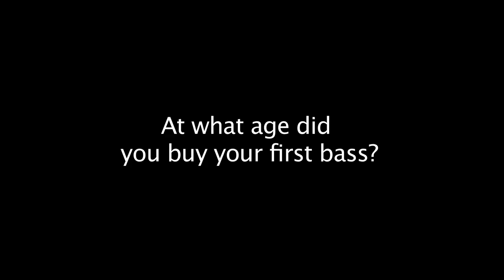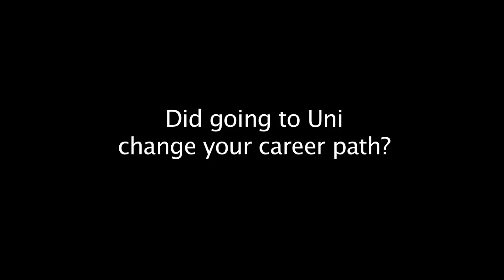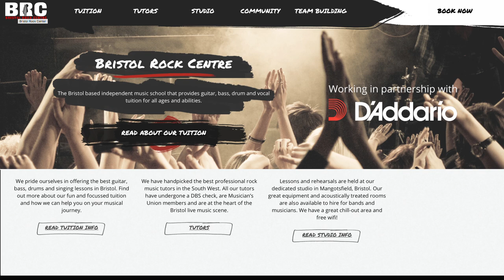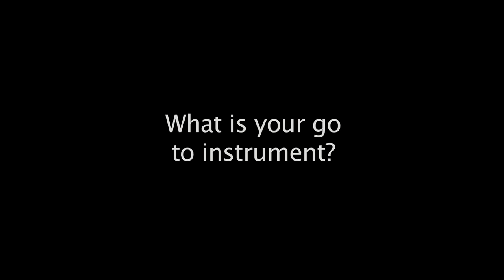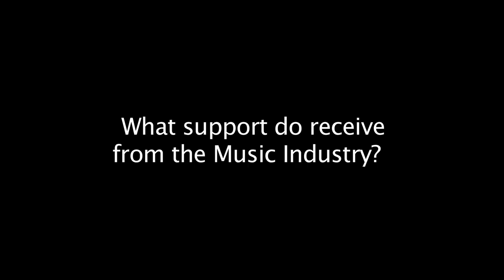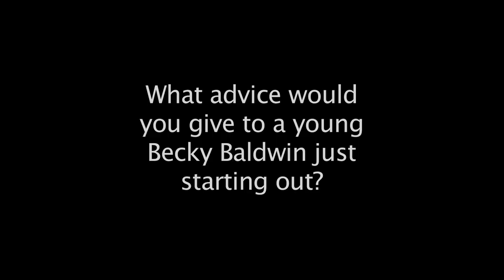EP 6 Part 1 - Introducing Gareth & Becky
On this week show we talk to BRG guitarist Gareth Cirket and bassist Becky Badwin about their musical careers to date.